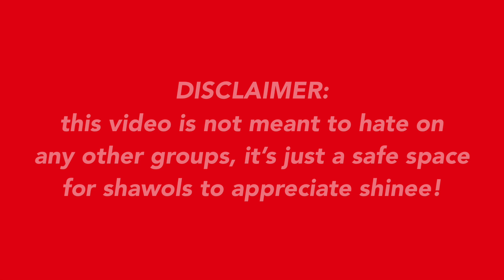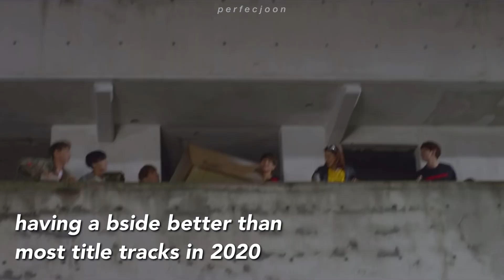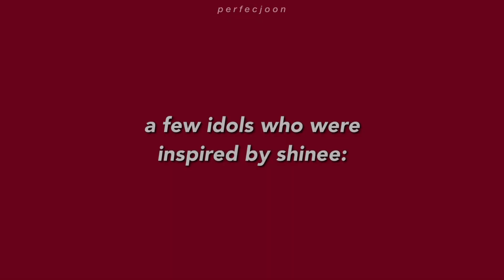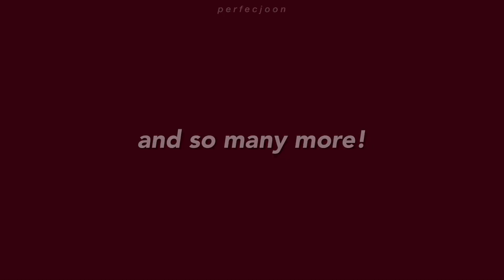shinee being the blueprint for 10 minutes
pronouns: she/her
(intro - no air by the boyz)

for purposes such as criticism, comment, news reporting, teaching, scholarship, and research.